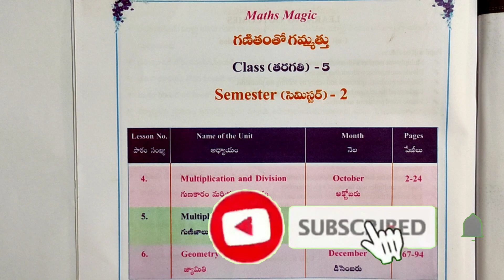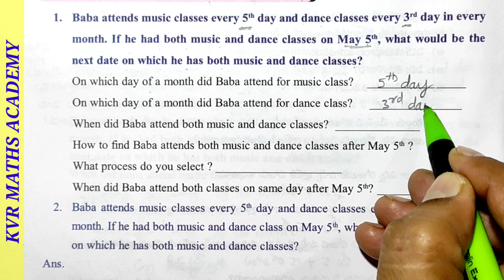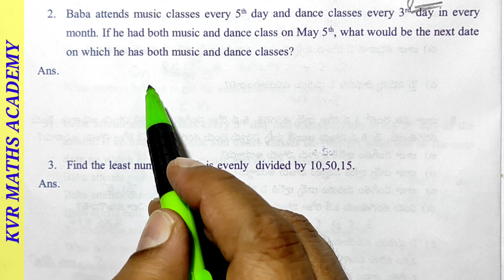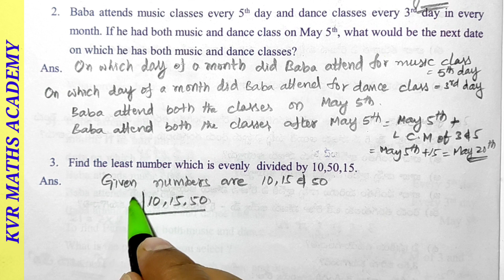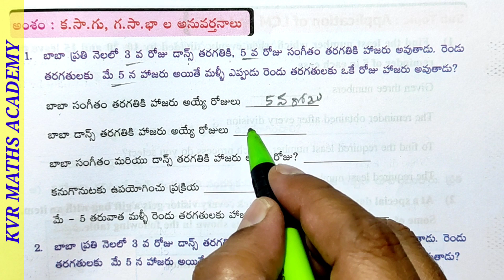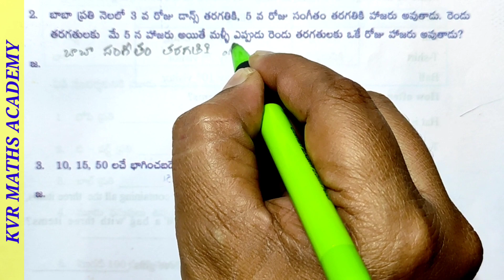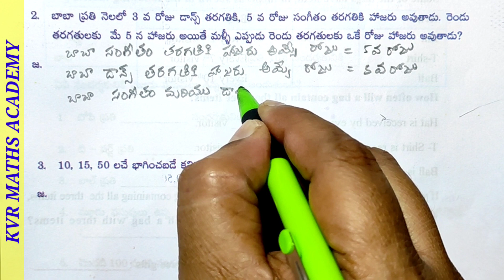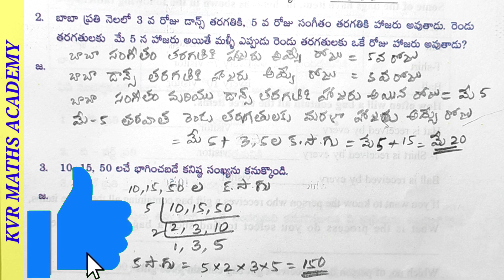CLASS 5/FACTORS & MULTIPLES/WORKSHEET 21/SEMESTER 2/MATHEMATICS